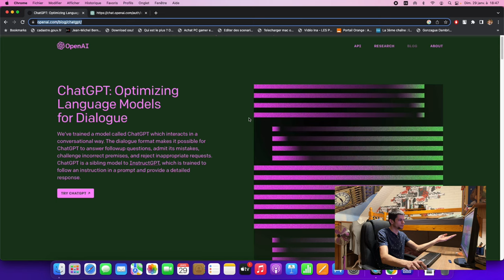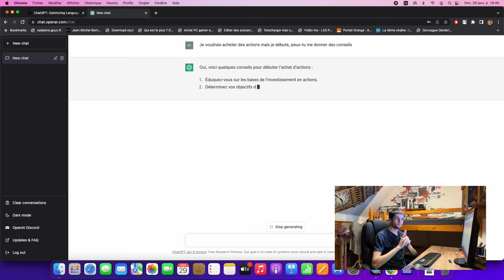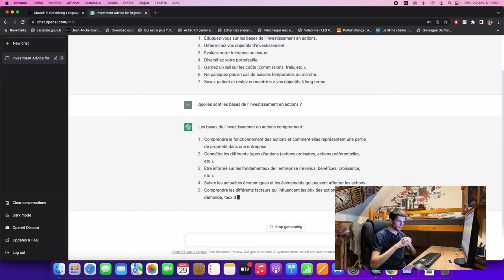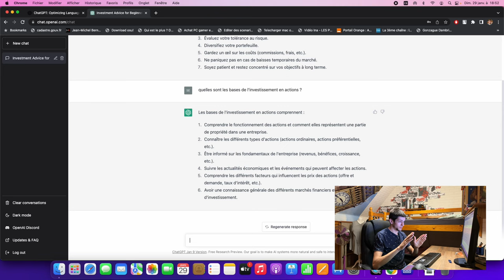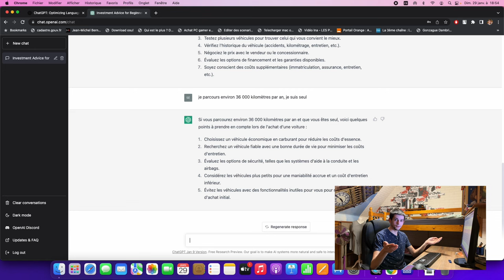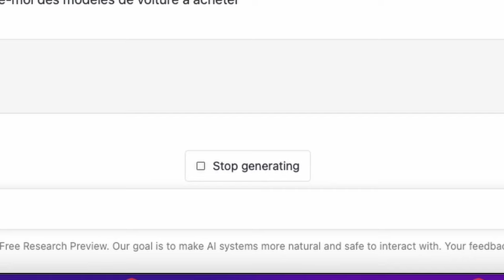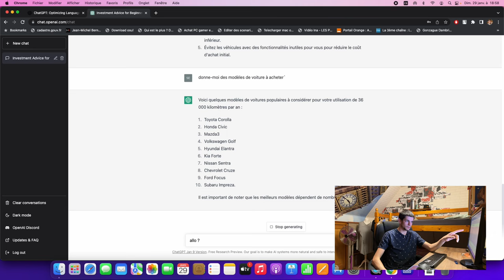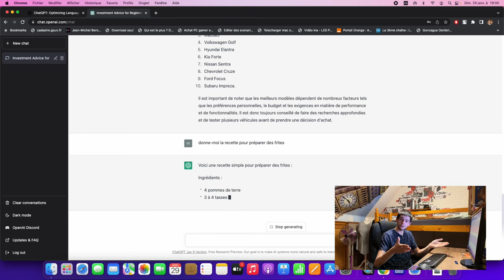J'ai réussi à planter ChatGPT !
Un truc de fou !